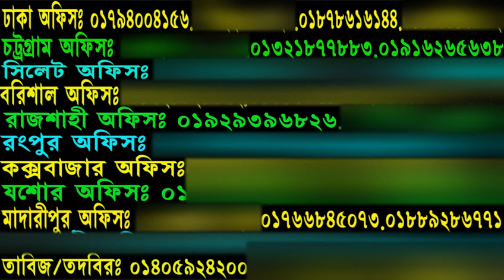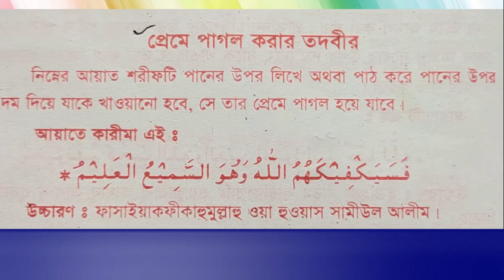যাকে খুশি তাকে হালাল ভাবে বিয়ে করতে চাইলে ভিডিওটি অবশ্যই দেখুন,কাজ হবেl1 ইনশাআল্লাহ। saiful tv